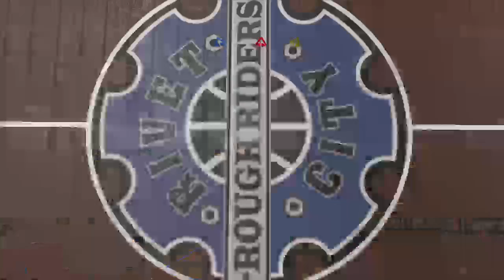Playing park in 2k17